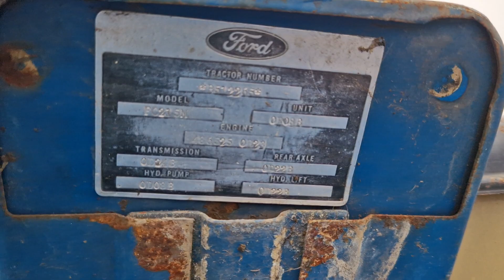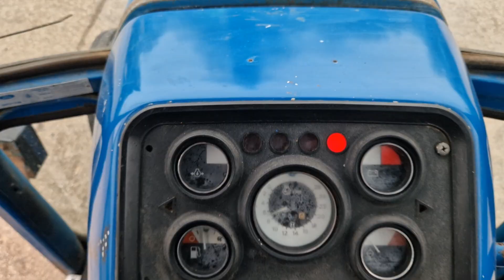1980 Ford 7700 2WD Tractor - 21350